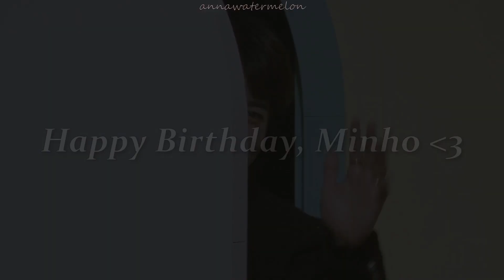The Duality of Choi Minho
the most lovable dork